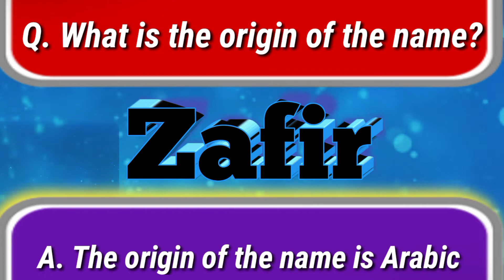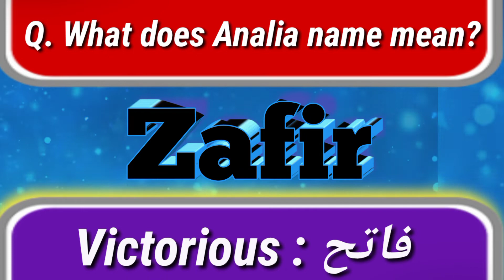zafir name meaning in urdu and English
hy friends today I made a video on topic muslim boys name zafir meaning in urdu and English I hope you are like my video don't forget to subscribe my channel like comment share the video with your friends family members thanks for the watching
zafir name meaning
zafir name meaning urdu
zafir name meaning English
zafir name meaning islam
zafir name meaning Arabic
zafir it's a Muslim boys name zafir name start with z letter zafir name lenth is 5 words and one letters zafir name lucky number is 09 zafir name religion is islam zafir name origin from Arabic zafir name meaning in English is victorious zafir muslim boys name